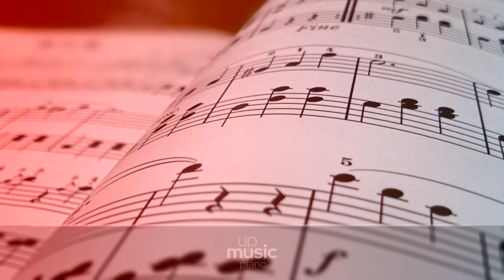Chopin - Minute Waltz (Op. 64 No. 1), cover by @Rousseau ∙ upmusic ∙ piano